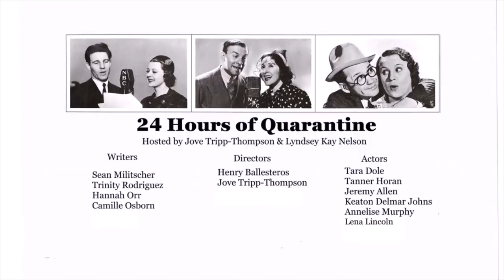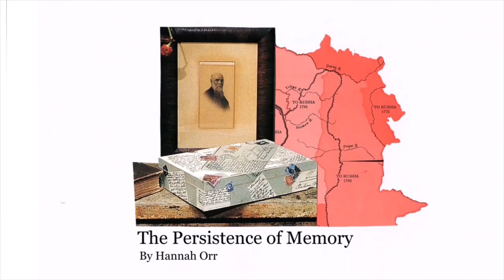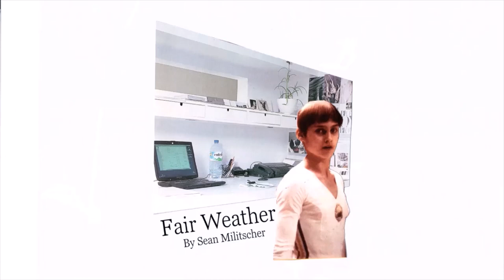24 Hours of Quarantine - Premiering 4 Original Plays (SUBTITLES)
24 Hours of Quarantine, a 24 hour online theater event, was hosted by Jove Tripp-Thompson and Lyndsey Kay Nelson. 24 hour theater is where actors, writers, and directors come together to create, stage, and perform plays that were written in 12 hours. Actors and directors have 12 hours to memorize, block, and then perform. This time we organized an online version of the event.

Poster art and play cover art done by Jove Tripp-Thompson (@nyajove).

Big thank you to everyone who invested time into this project and support us along the way. Play titles and credits posted below (as well as time stamps). Check out the actors, directors, and writers on their social medias (posted below).

Audio was recorded over Discord using SLOBS. Subtitles were added during post production for ease of understanding.

The Persistence of Memory (1:47)
Written by Hannah Orr
Directed by Henry Ballesteros
Stevie, played by Lena Lincoln
Bertie, played by Annelise Murphy
Ellis, played by Keaton Delmar Johns

The Seance (21:56)
Written by Trinity "Itty" Rodriguez
Directed by Jove Tripp-Thompson
Helena, played by Tara Dole
Boyd, played by Tanner Horan
Jessie, played by Kateland Hodges

Fair Weather (31:07)
Written by Sean Militscher
Daniel, played by Keaton Delmar Johns
June, played by Annelise Murphy

The Art of Disagreement (41:33)
Written by Camille Osborn
Andie, played by Tara Dole
Henry, played by Jeremy Allen
Boris, played by Tanner Horan

SOCIAL MEDIAS [ Twitter / Instagram]
Jove Tripp-Thompson: @jovenotjoe / @jove_not_joe
Sean Militscher: @seanmilitscher / @seanmilitscher
Henry Ballesteros: @TheOnlyHDB
Jeremy Allen: @daddylonglegsaz / @daddy__long_legs___
Hannah Orr: @HannahKOrr
Keaton Johns: @KeatonDJohns / @keatondj
Trinity "Itty" Rodriguez: @itstrinbaby / @itstrinbby
Tanner Horan: @tanshort_round
Tara Dole: @taradactdole / @taradactdole
Annelise Murphy: @annelise_murphy / @annelisemurphy